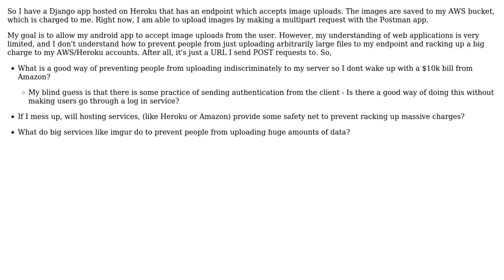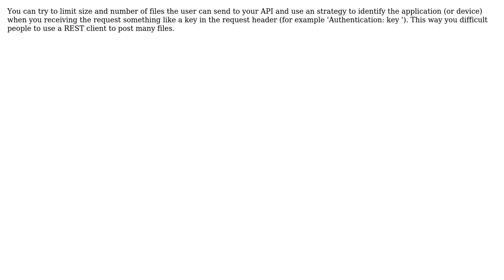Software Engineering: How do I prevent people from abusing my endpoint that accepts files?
With thanks & praise to God, and with thanks to the many people who have made this project possible! | Content (except music & images) licensed under CC BY-SA | Music | Images & others | With thanks to user The Muffin Man user Eric S. user Eldius and the Stack Exchange Network Trademarks are property of their respective owners. You are responsible for your own actions.